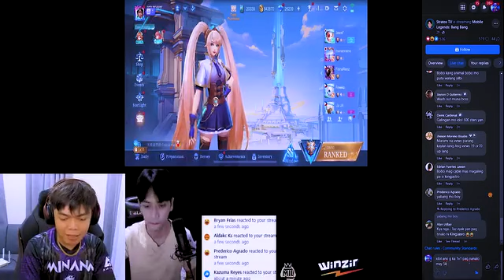TOP 1 GLOBAL FANNY VS KING JASRO | MLBB | Assassin Plays Official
King jasro vs tap global
1v1 fanny